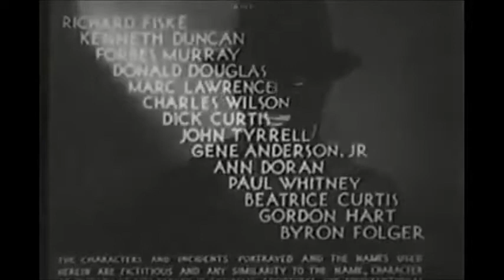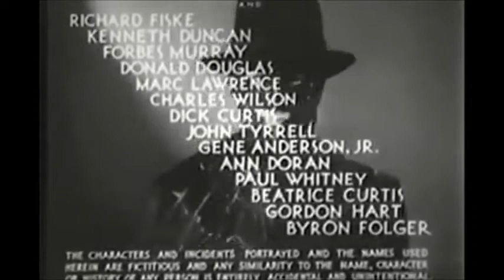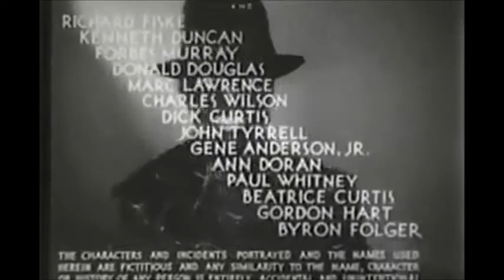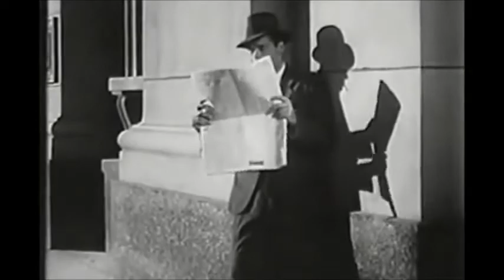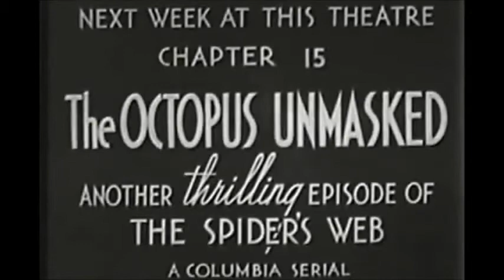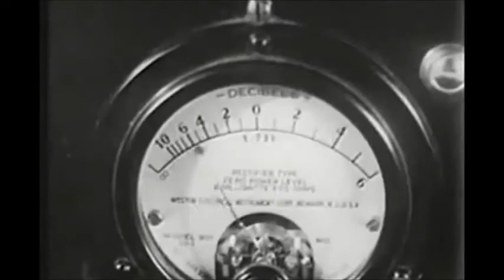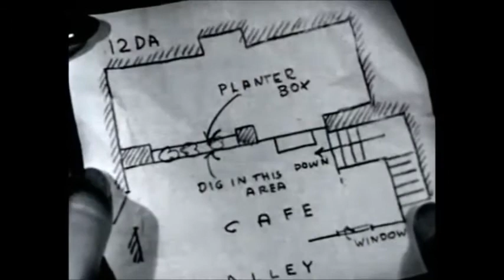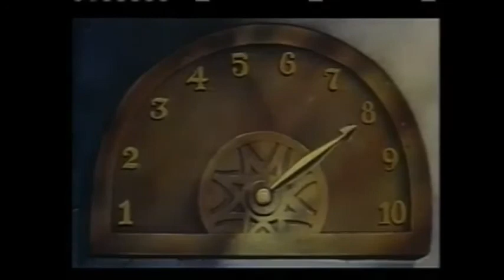DON'S BREAKFAST SERIAL SHOW : The Spider's Web CH 11- 15 PART 3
"The Octopus," a masked crime lord, is bent on crippling America with a wave of terror. He demands tribute from railroad magnates and other captains of industry. Richard Wentworth (Warren Hull), an amateur criminologist who is friendly with the police and is secretly "The Spider," a masked vigilante, is equally determined to destroy the Octopus and his gang. Pleasant and smiling in civilian life, Wentworth is frequently ruthless as The Spider, using his two .45 semi-automatic pistols against any public enemies who attack him. The Spider uses a knotted rope to swing about similar to Marvel Comics Spider Man will years later.

Wentworth also masquerades as affable underworld lowlife Blinky McQuade. Disguised as McQuade, Wentworth can infiltrate gangland as a hired gun or getaway-car driver and keep current on the mob's illegal activities.